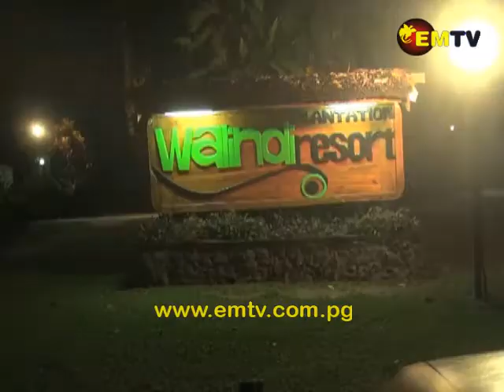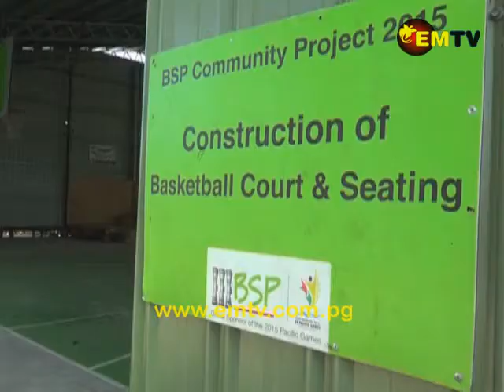Muthuvel: Hosting Games in WNB will bring Economic Benefits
West New Britain Governor, Sasindran Muthuvel, says the 7th BSP PNG Games will boost the West New Britain economy; an opportunity for local businessmen and women to generate revenue.

He added, a key priority area for the participating province, will be to provide security for athletes travelling to Kimbe.